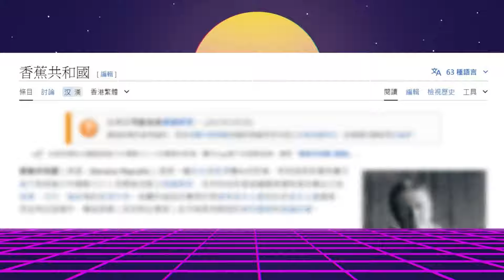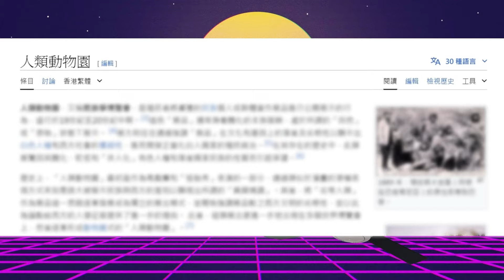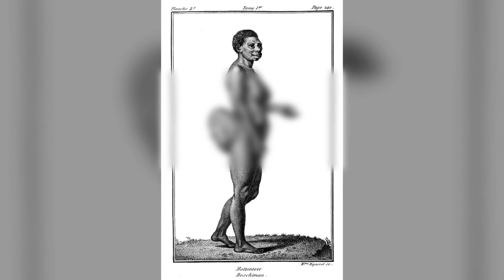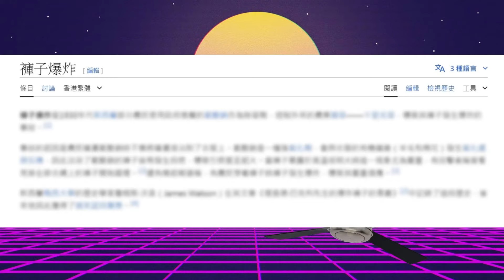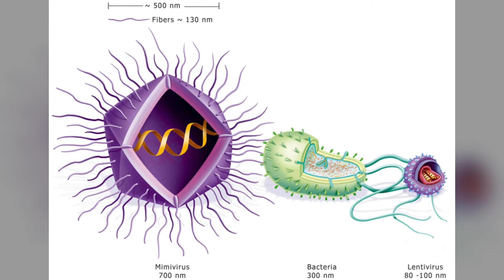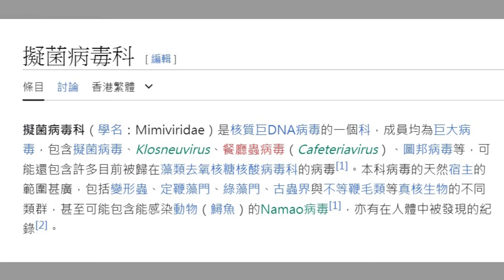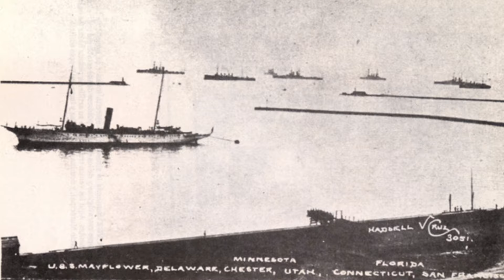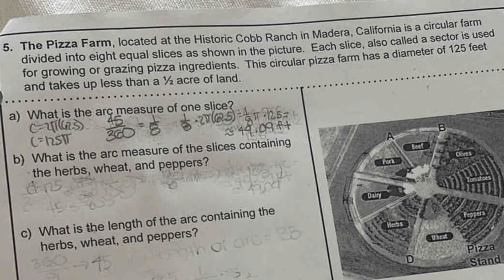奇怪又搞笑嘅維基頁面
後記：
呢個 topic 小弟已經想做好耐，雖然知道條片應該未必會好收得 (因爲依家演算法真係太食關鍵字)，不過整到個成品出嚟仍然係高興的，亦感恩撳入嚟睇片嘅你。